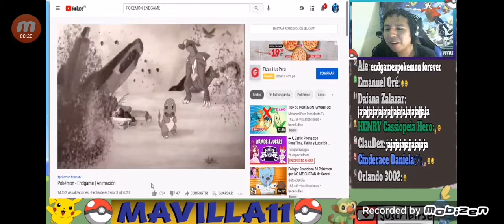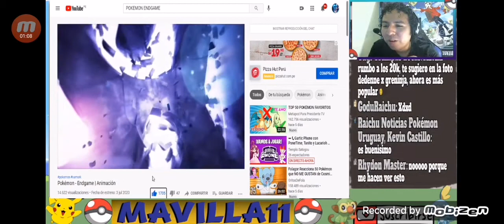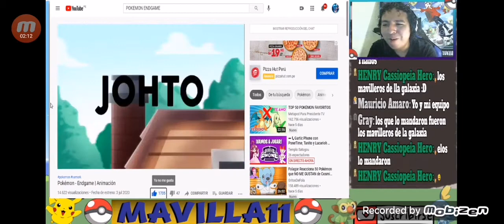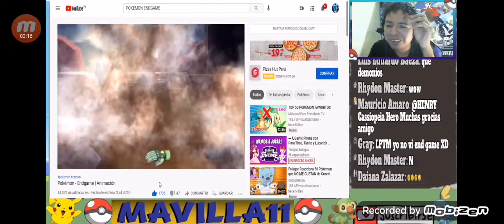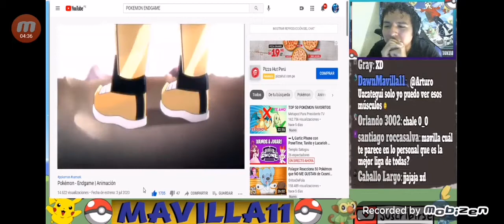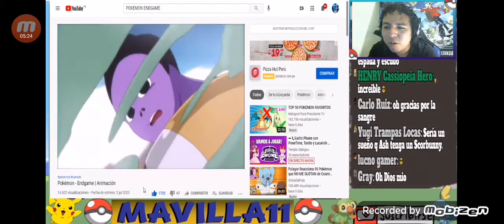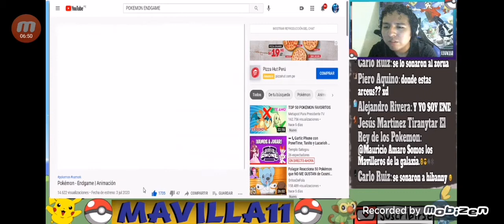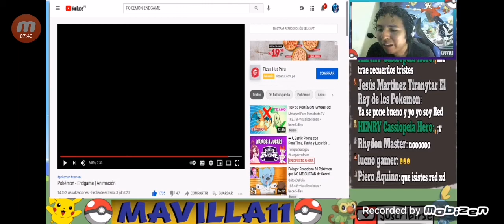Mavilla11 reaccionando a la animación Pokemon:End Game